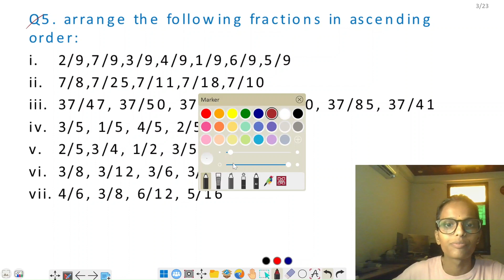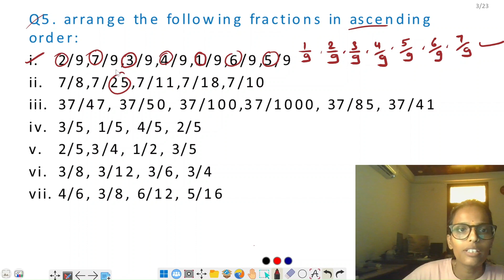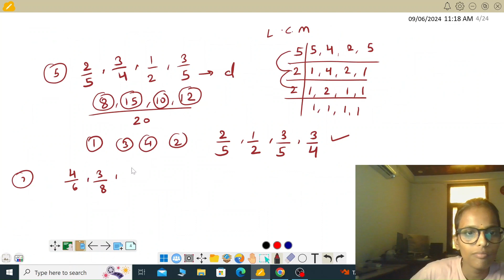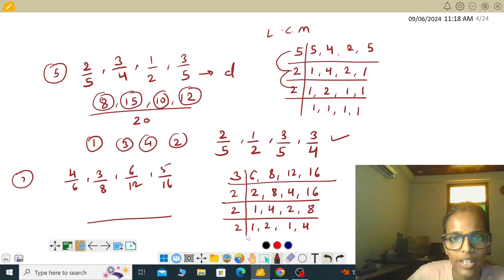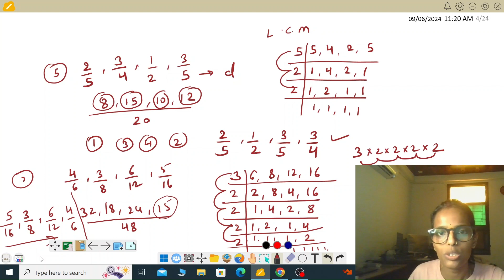Q 5 - Ex 4.3 - fractions - CBSE ( part - 1 ) Maths Class 6th - Chapter 4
Class : 6th
Subject : Maths
Chapter : fractions
Topic Name : Q 5 - Ex 4.3

Welcome to our comprehensive guide to fractions! In this video, we break down everything you need to know about fractions, from the basics to more advanced concepts. Whether you're a student, parent, or just brushing up on your math skills, this tutorial covers:

🔢 What is a Fraction? - Understand the fundamental concept of fractions and how they represent parts of a whole.

📏 Proper Fractions - Learn about fractions where the numerator is less than the denominator (e.g., 3/4).

🔢 Improper Fractions - Explore fractions where the numerator is greater than or equal to the denominator (e.g., 7/4).

📚 Mixed Fractions - Discover how to work with mixed numbers that combine whole numbers and fractions (e.g., 2 1/2).

🔄 Equivalent Fractions - Find out how different fractions can represent the same value (e.g., 1/2 and 2/4).

⚖️ Like Fractions - Identify fractions with the same denominators, making them easier to compare and add.

🔀 Unlike Fractions - Understand fractions with different denominators and how to work with them.

➕ Addition of Fractions - Get step-by-step instructions on how to add fractions, including how to find a common denominator and simplify your results.

Whether you’re tackling homework, preparing for exams, or just interested in improving your math skills, this video has got you covered.

Resources:

Download our free fraction worksheets: [link]

Got questions or topics you want us to cover? Drop them in the comments below! Happy learning! 😊📚